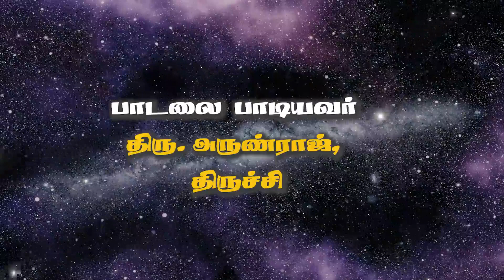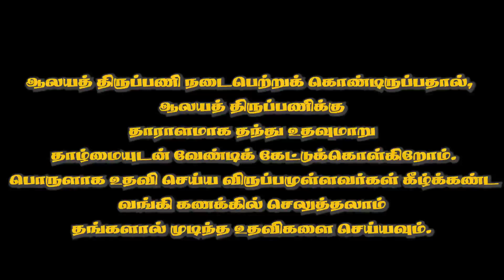Siddhargal Thiruvadi | Epi.1121 | Spiritual Music Album | Vaaraaki Amman | Vaaragi | Album Song -10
Varaki Amman Songs Release

Song No.10 : இருவிழிக்கிடையே முக்கண்ணாய்

Released by
Sri Sakthi Varagi Ammbal Peedam Arakkattalai
Minjure - Chennai